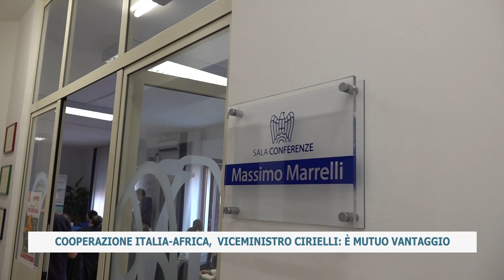COOPERAZIONE ITALIA-AFRICA, VICEMINISTRO CIRIELLI: È MUTUO VANTAGGIO